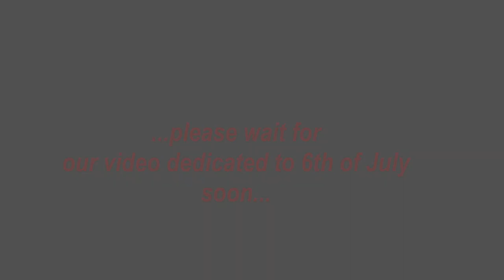Daily Motion in NU, Episode 8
Наурызбек тщательно выбирает слова, чтобы рассказать о сегодняшних планах ))))